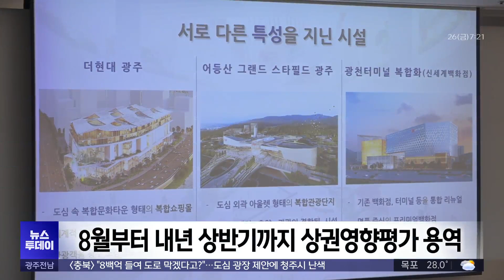광주시 소상공인 지원 대책 마련..소상공인 우려 '여전' (뉴스투데이 2024.7.26 광주MBC)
(앵커)
광주에 복합쇼핑몰 3개가
입점하는 것과 관련해
소상공인들의 우려와 걱정이

광주시는 이런 우려를 종식시키기 위해
선제적으로 상권영향평가와
상생발전협의회를
구성해 운영하기로 했습니다.

하지만 소상공인들의 우려는
여전합니다.

(기자)
광주 전남 소상공인들이
지난달 광주시청 앞에 모였습니다.

빨간 머리띠를 두르고
복합 쇼핑몰 입점
반대 현수막을 들고 있습니다.

인구 140만 명 정도인
광주에 복합 쇼핑몰 3개는 너무 많다며
소상공인들이 집회를 벌이고 있는 겁니다.

* 손승기/남광주시장 상인회장
"쇼핑몰 1개도 사실 대도시에서 1개만 했을 때
소상공인과 전통시장이 다 죽습니다. 그런데 강기정 시장은 3개를 한다고 합니다."

소상공인과의 대화에 나선 광주시.

복합쇼핑몰 건립 필요성과
추진 상황을 소상공인들에게 설명하고
지원책을 논의하는 자리가 마련됐습니다.

광주시는 2가지 방식으로 소상공인을
지원하기로 했습니다.

먼저 복합쇼핑몰이 지역 상권에 미치는
긍정적, 부정적 영향을 분석하기 위해
상권영향평가 연구용역을
8월부터 내년 상반기까지 실시하기로 했습니다.

복합쇼핑몰 입점 예정지 반경 3km와 5km,
10km에 대한 소상공인 현황과
상권 특성을 각각 분석하고,
이를 바탕으로 맞춤형 상생방안과
상권 활성화 종합 대책을 마련할 예정입니다.

상권영향평가서는 관련법상 사업자가
개점 6개월 이전에 제출하면 되지만
객관성을 담보할 수 있게
광주시가 직접 미리 분석한다는 입장입니다.

* 나병우/광주시 경제정책과장
"이 결과물을 가지고 우리 시, 소상공인, 사업 시행사, 전문가,
자치구 등과 상생 방안을 모색하고 소상공인 보호와 육성에.."

또 준공을 앞둔 대규모점포 등록 때
상생발전협의회를 운영하도록 규정하고 있는
법 규정보다 3년 빠른
올해 하반기에 협의회도 꾸리기로 했습니다.

하지만 상인들은 이같은 대책은 근본적인
해결책이 아니라고 말합니다.

상권 영향 평가나 상생협의체 구성은
법적으로 당연히 해야 하는 건데
광주시가 생색내고 있다며,

복합쇼핑몰이 3개가 생기면
골목상권을 빨아들이는 효과가
3배로 늘어나 골목상권은
초토화될 거라고 비판합니다.

* 김승재/광주광역시 상인 연합회장
"실질적으로 이 하나를 허용하는 것도 우리가 그냥 팔다리 하나씩
그냥 끊어내는 그런 심정으로서 저희가 허용을 한 건데.."

복합쇼핑몰 반대 집회를 계속 예고하고 있는
소상공인들은 광주시 입장이 변하지 않으면
전통시장 21곳과 충장로 등 상점가 13곳이
동시에 휴업을 하는 투쟁도
고려한다는 방침입니다.